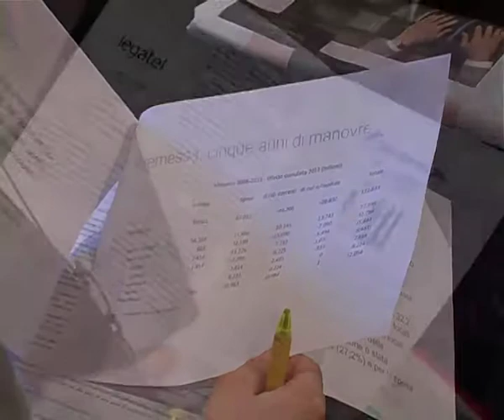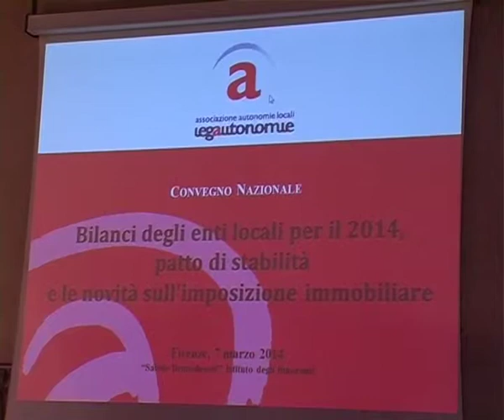Convegno nazionale Legautonomie 2014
Bilanci degli enti locali per il 2014, patto di stabilità e novità sull'imposizione immobiliare, nell'incontro di venerdì 7 marzo a Firenze